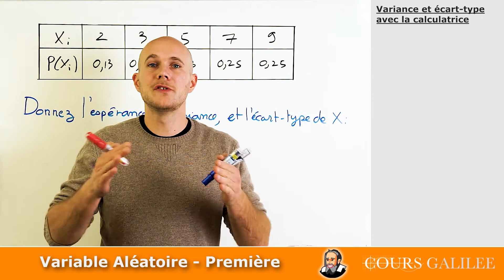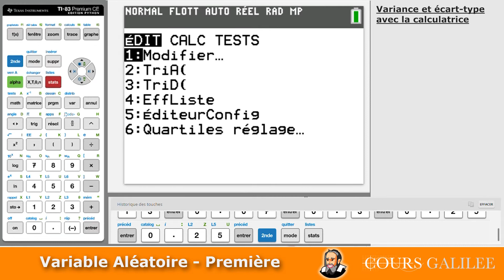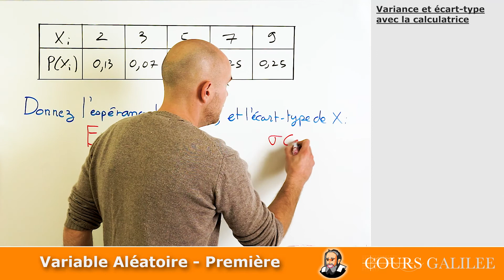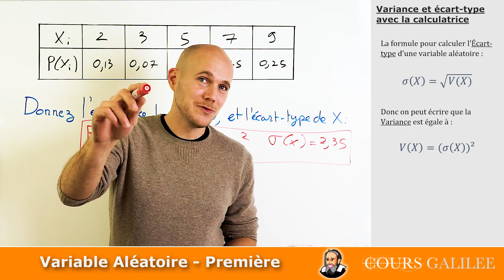CALCULATRICE - Vérifier l'ESPÉRANCE et l'ÉCART-TYPE - Exercice Corrigé - Terminale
maths première exercicecorrigé Comment retrouver l’espérance, l'écart-type et la variance d'une expérience aléatoire avec la calculatrice ?

On rappelle :
La formule de la Variance est : E(X)=∑_(i=1) à n de p_i ( x_i - E(X) )²

La formule pour calculer l’Écart-type d’une variable aléatoire : σ(X) = √(V(X))

Donc la Variance est aussi égale à :  V(X) = (σ(X))²

Retrouvez des dizaines d'exercices corrigés ainsi que l'intégralité du cours